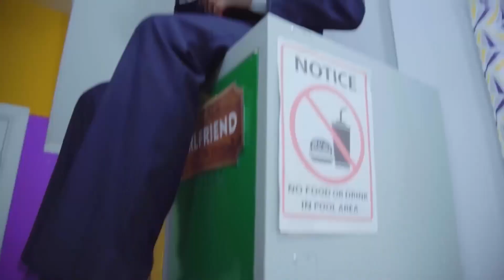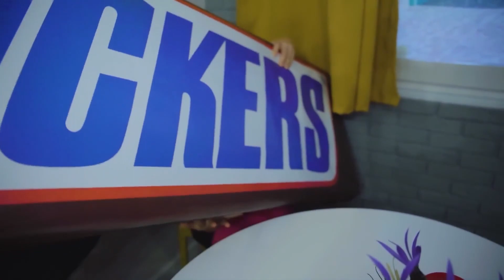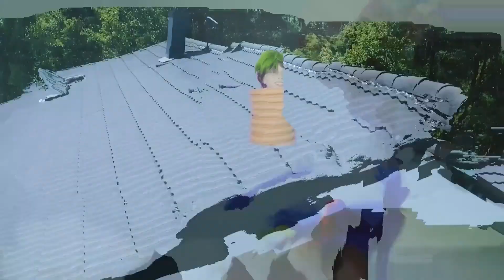Tipe Cewek! Tinggi vs Pendek! Mommy Long Legs vs Ladybug | Watch Me cerita